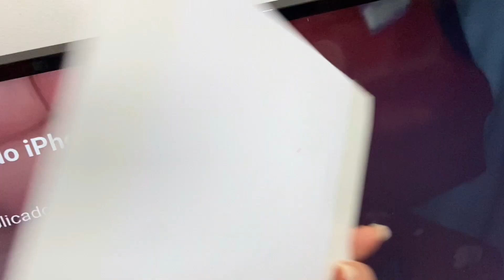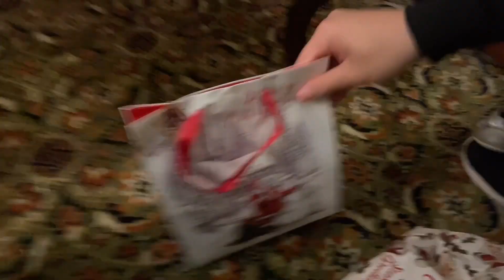Nosso Natal 2021 em Portugal 🇵🇹 . Feliz Natal a todos.